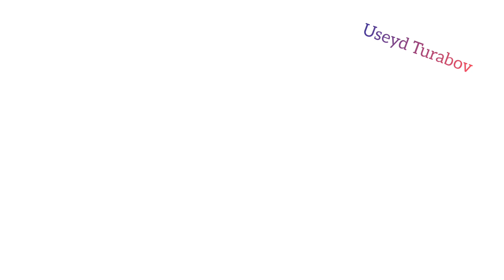(Zaqatala) Bu dünyaya aldanma - Useyd Turabov.